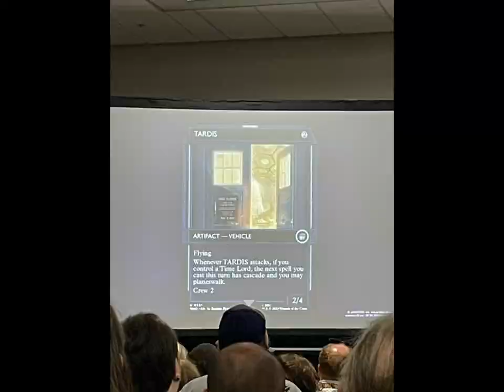Magic MTG: Comic-Con San Diego 2023 in Pictures & Videos of around a minute - and I turned 13 there!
I was really excited to go to Comic-Con San Diego this year as not only is it a lot of fun, but it is right near where I live plus I had my birthday on the last day where I turned 13 years old and became a teenager!

- (I'm there every Mon and Sat starting at 3:30pm PT, and maybe other days too)

Who is DanaFischerMTG?

I, Dana Fischer, am the youngest player to ever cash a Magic the Gathering Grand Prix and I am an active member in the Magic community, while being one of the youngest.  I love competing, meeting new people and seeing friends, playing multiple formats, cosplaying, and commentating.  In addition, by doing all of this I love to show how Magic and gaming in general can be for anyone.

This channel will show competitive play, casual play, inclusiveness, and just generally experiencing and having fun with Magic and the related gaming community.